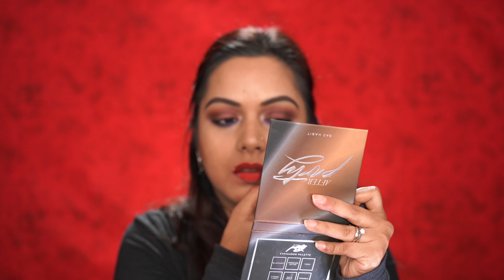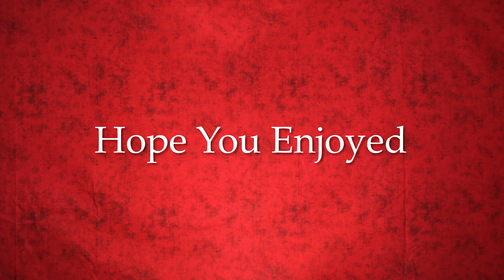RED LIPS | FOR ANY SKIN TONES | DRUGSTORE + HIGH-END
Hi my lovelies!!! Today's video is a lip swatches of some Red liquid/ regular lipsticks that I have in my collection and which will compliment any skin tone ( light/ medium/ medium dark).

Products Info:

Eyes:
CoverGirl lit it eye primer
Tarte shape tape concealer in medium
L.A. Colors eyeshadow gift sets
Loreal voluminous lash paradise mascara
Essence extreme lasting eye pencil in blacklove

Face:
CoverGirl trueblend matte foundation in T20/ Makeup Revolution fast base stick foundation in F12.